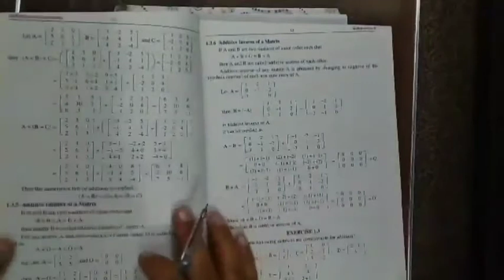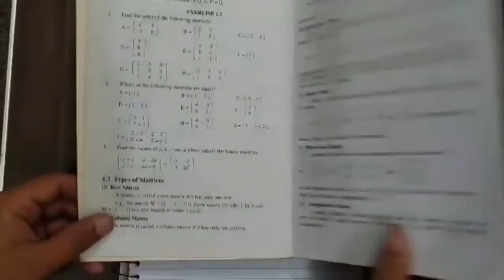2nd TERM MATHS PRE- IX (SCI) LESSON # 01 UNIT: 01 TOPIC: EX 1.3 Q 7 DATED: 01/12/2020.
Document from HAFIZA HaJRA ANWAR